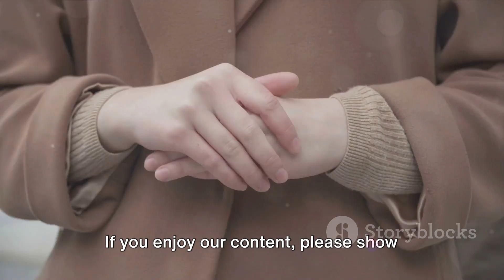8 weird things GIRLS DO when they LIKE YOU!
In this video we are discussing 8 weird things girls do if They Like You!

Chapters-
00:00:00 - INTRODUCTION
00:00:24 - SIGN 1
00:00:49 - SIGN 2
00:01:32 - SIGN 3
00:02:10 - SIGN 4
00:02:48 - SIGN 5
00:03:21 - SIGN 6
00:03:53 - SIGN 7
00:04:27 - SIGN 8
00:04:58 - Conclusion